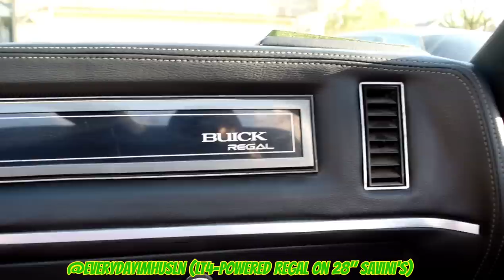Supercharged LT4-powered '87 Buick Regal on 28" Savini's (incl.riding footage!)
Met up w/a friend of mine who just got a Supercharged LT4-powered '87 Regal & went to get some footage of it! Been wanting to see this one for a min.since the 30's came off & swapped to the new wheels, but never got a chance to get up close & personal...until today!